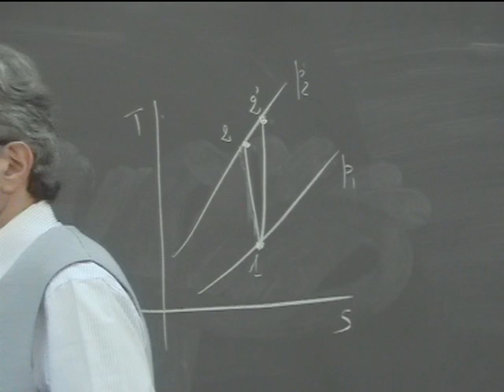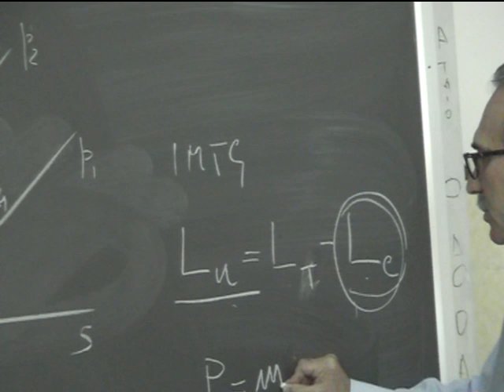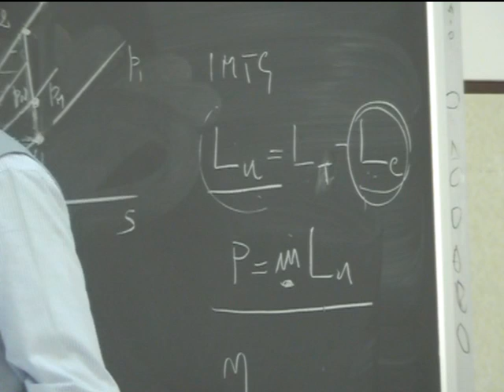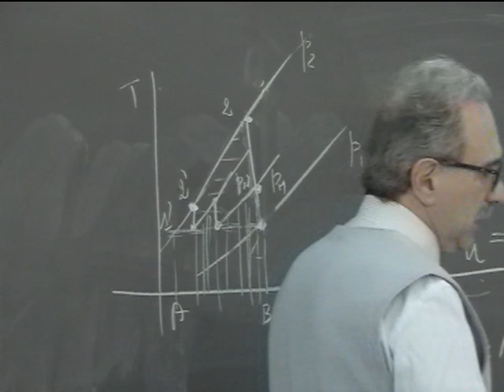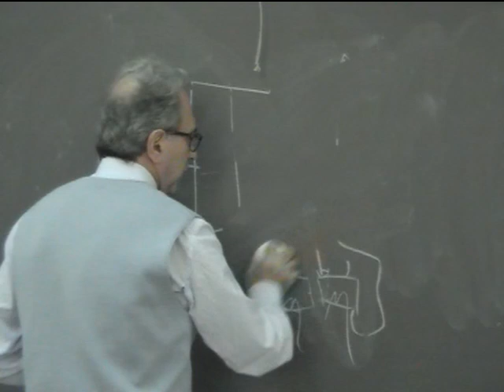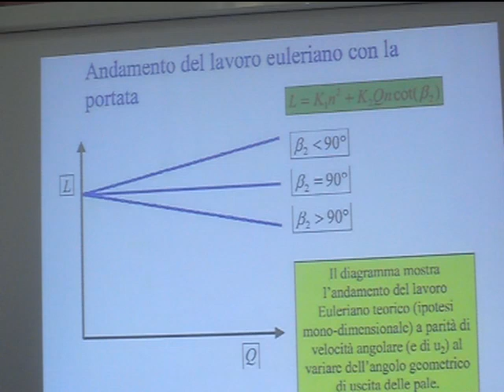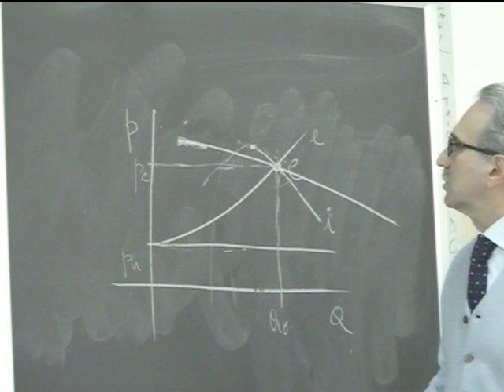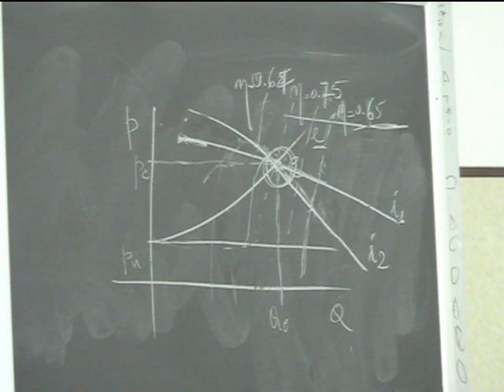Lezione 34b Macchine e sistemi energetici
Regolazione della portata. Interrefrigerazione